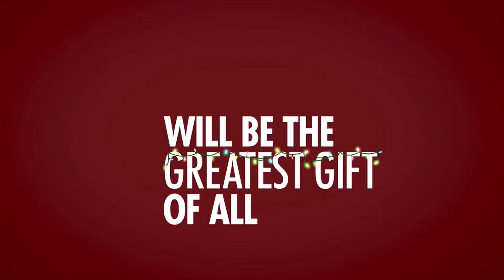Feliz Natal e Tal | Trailer Dublado | Mini Série Original Netflix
Nessa mini serie estrelada por Dennis Quaid, um pai cabeça-dura tem que encarar o estresse do fim de ano quando sua filha chega para o Natal com o novo namorado.

Estrelando:Dennis Quaid, Bridgit Mendler, Brent Morin
Criação:Tucker Cawley